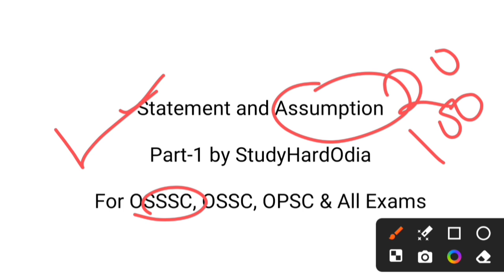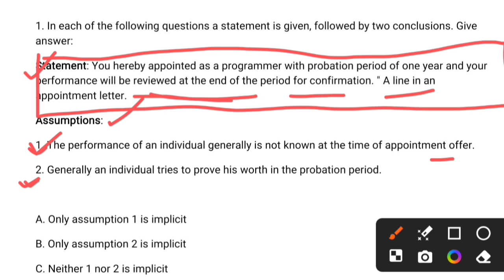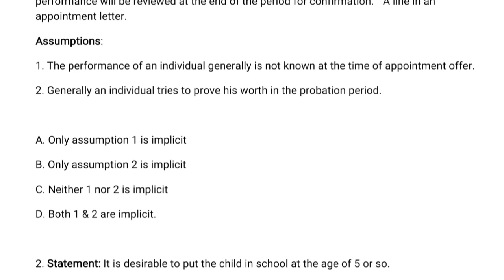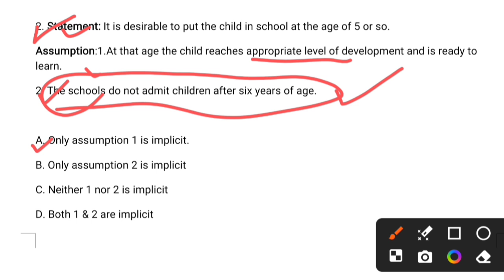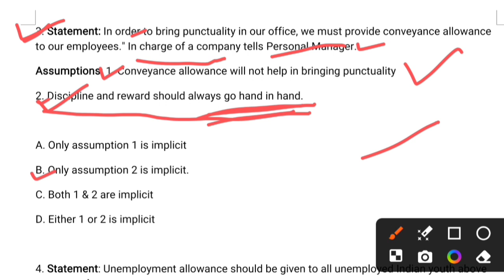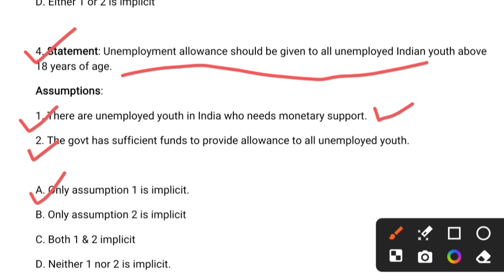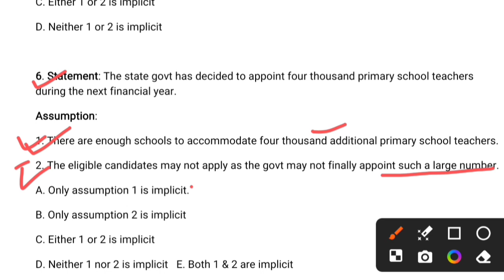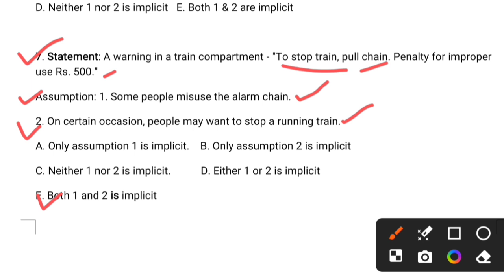Logical Reasoning - Statement & Assumption for OSSSC RI ARI AMIN SFS & All Competitive Exams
OSSSC OSSC SSC OPSC Exam Logical Reasoning Question and Answer